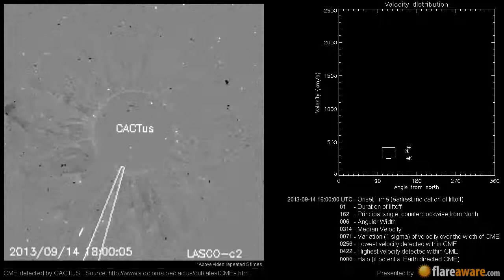A Non Earth directed CME at 2013-09-14 16:00:00 UTC